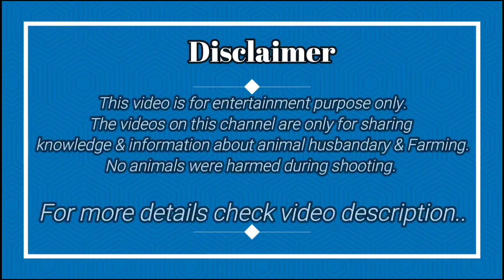Breeder Quality Adant Totapuri Bakra | Full Punch Face me